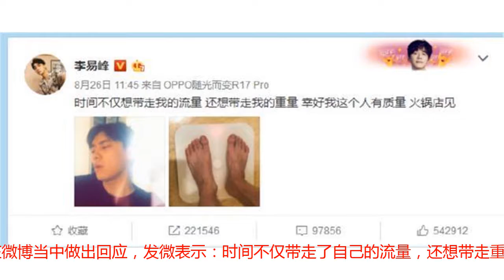李易峰发微博自嘲，疑似承认“过气”，被diss的演技真就这么差？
最近，一直都不怎么喜欢录综艺的李易峰出现在了新节目“这就是灌篮”当中，近两年各种综艺节目之间的比拼非常激烈，很多种新形式的综艺让观众眼花缭乱，“灌篮”结合了体育明星与娱乐明星，试图以这样的新型模式创作出热门的综艺，并且除了李易峰之外，节目组还邀请到了篮球明星林书豪和郭艾伦以及娱乐明星周杰伦压阵，阵容可谓是强大，把这几位咖位如此之大的明星凑到一起，看来节目组真的是非常用心了。李易峰喜欢篮球是很多人都知道的事情，去年也曾经担任过CBA全明星的助阵嘉宾，如今录制篮球为IP的综艺节目，倒也不让人感到惊讶。对于综艺来说，在需要明星带来流量的同时，也需要带来话题才能有热度，尽管大侄子和林书豪人气都非常高，但是毕竟是篮球明星，缺乏娱乐话题，所以话题担当就只能是李易峰和周董了。在第一期节目当中，周董表示自己为减肥不吃火锅，峰峰补刀自己越吃越瘦，不过网友们还是表示觉得周董瘦了，但峰峰胖了，于是李易峰就因此上了热搜，这就是话题担当的实力吧。在被吐槽自己胖了之后，李易峰很快就发微博自嘲，在微博当中做出回应，发微表示：时间不仅带走了自己的流量，还想带走重量，不过好在还有质量。并同时发出了自己称重的照片，照片中